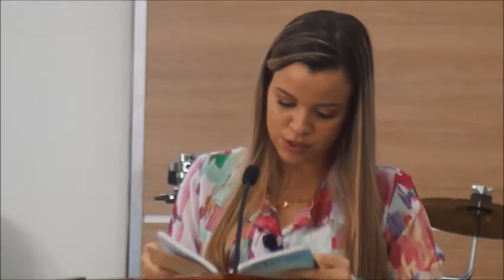"O Consolo de Deus" (25/10/2015) - Jaqueline Cabral